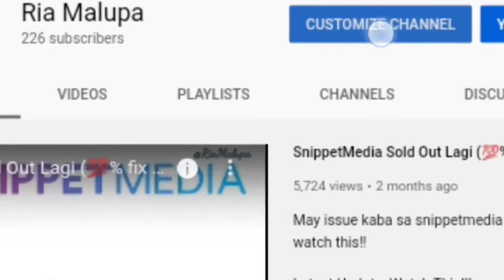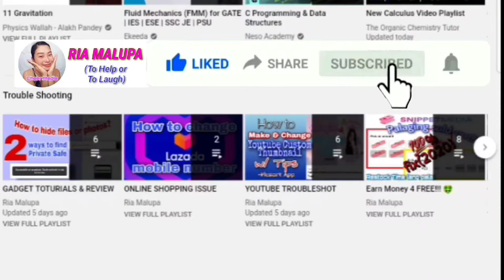Who Do You Think Will Win? Top Cyclops vs Top Khufra | Baby Ria Malupa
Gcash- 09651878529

💜GAME ID::
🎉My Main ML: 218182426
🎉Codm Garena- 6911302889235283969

Special Shout Out to my Editor.